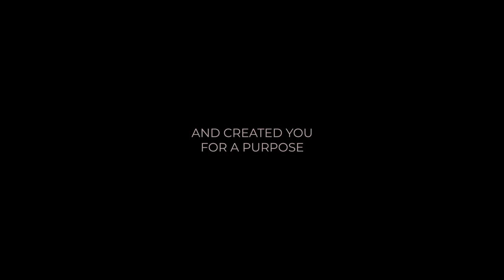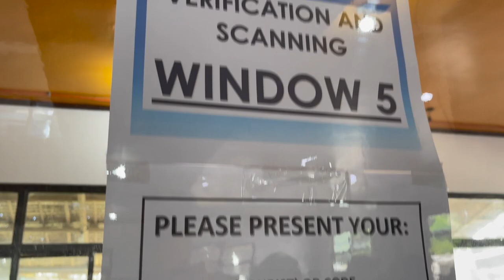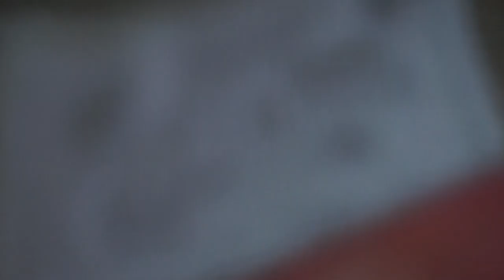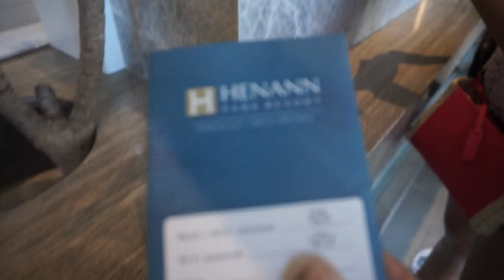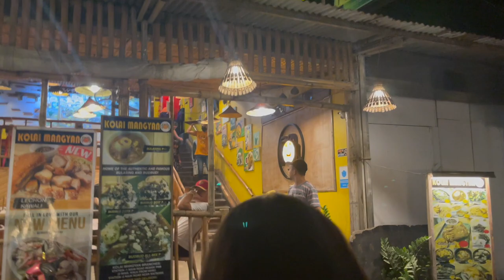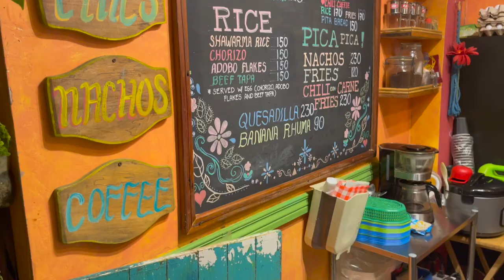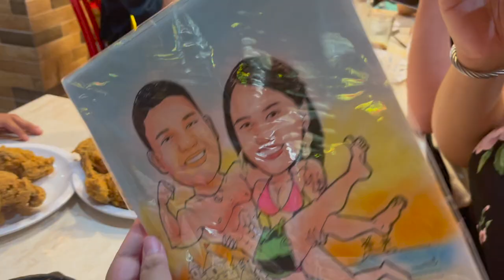BORACAY POST COVID (PARADISE ON EARTH) | VLOG